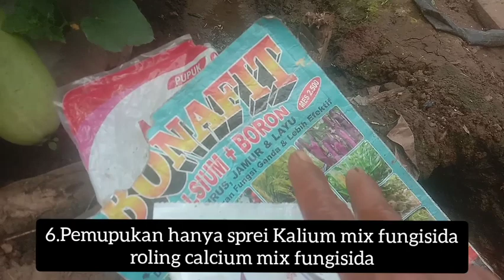WAJIB TAU‼️INILAH 7 POINT PENTING DALAM MERAWAT TIMUN SURI MASA